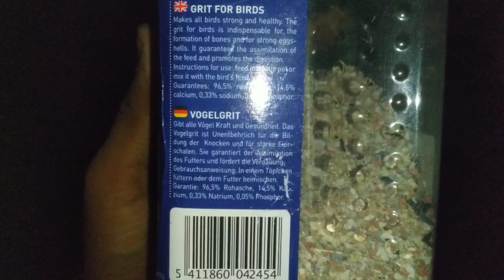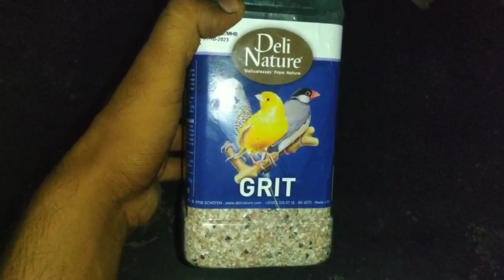bird's grits kaha se buy kare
Amazon link grits